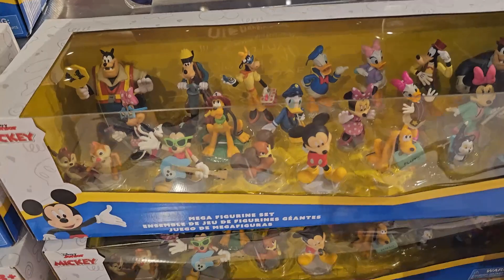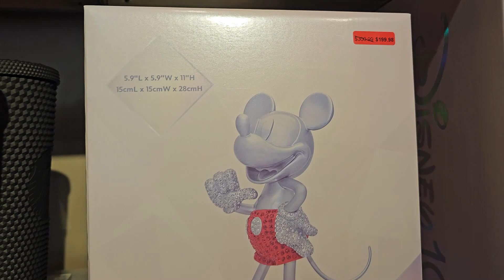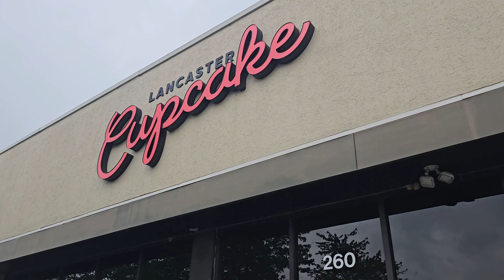Lancaster Pennsylvania day of fun! Join us as we explore a few locations around the Lancaster area!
We had heard that there are only 21 Disney Stores remaining in the USA that aren't connected to a major Disney Theme Park.  We start by exploring the one closest to us in Lancaster, PA.  We also dive into the cupcake wars winning Lancaster Cupcakes and let you know if it is worth the time and effort.

0:00 Intro
0:29 Disney Store
10:36 Lancaster Cupcake
10:45 Taste Test
27:34 Our Favorites
28:14 Outro